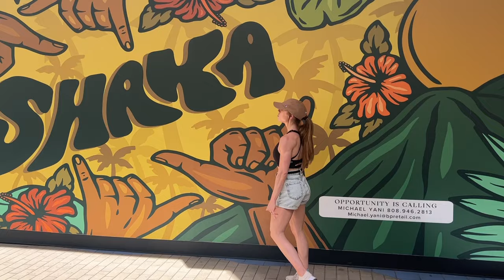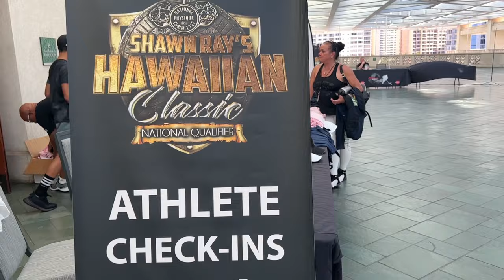IFBB Bikini Pro Recaps Shawn Ray Hawaiian Classic in Honolulu Hawaii + All The Best Hawaiian Food!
It was my last IFBB Bikini Pro show of the season, so we decided to go somewhere together and make a trip out of it! This was the farthest I've ever traveled to compete in a bodybuilding show, and it was an awesome experience. Also my first time in Hawaii!

This vlog is a full recap from the trip which includes our travel there, my first callouts at the Shawn Ray Hawaiian Classic, and Preston and I eating allll of the Hawaiian food. Here are some of my favorite foods from the week:

Fresh Tuna and Salmon Poke
Loco Moco
Spam Musabi
Allll the fresh fish

This was one of the best trips ever! Check it out.

Video Title: IFBB Pro Bikini Show Honolulu 2022 - Show Recap | KikiMcclellan.com

✅ Welcome To Kiki McClellan IFBB Bikini Bodybuilding Pro:

We all want to be fit and healthy, right? Well, it's really not as hard as you may think to find a well-balanced life that allows for plenty of food and freedom.

I'm an IFBB Bikini Professional Bodybuilder and the Director of Training for Team Boss Bodies, a worldwide bikini lifestyle and competition team, and I'm here to walk you through everything you need to change your life for the better.

On this channel, I'll show you how to grocery shop, meal prep, train, and more. I'll also showcase training/diet techniques, motivational videos, and more.

I hope to build a community of like-minded people looking to tackle life in a healthy way while enjoying themselves! Let's do this.

Kiki McClellan

© Kiki McClellan IFBB Bikini Bodybuilding Pro